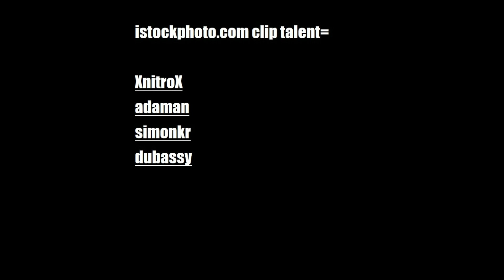Fan video tribute by Ramsy: Fraunhofer Diffraction's "On the Bottom"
Fan video tribute by Ramsy:
 Fraunhofer Diffraction's song "On the Bottom" from the album
A Place to Drown the Dreams.

A link to the much appreciated and  talented artist

credits are listed at the end of video
Important NOTE: I failed to credit
artists Scottwongh and Zhenikeyev from adobestock.com
for two beautiful still photos within the video. My apologies
Ramsy